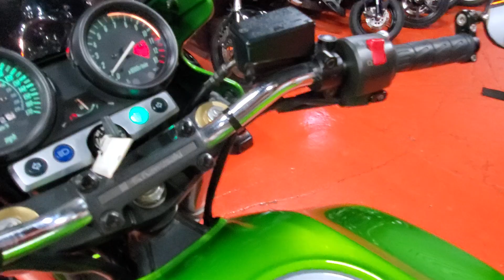2005 KAWASAKI ZRX 1200 GREEN SCALISE